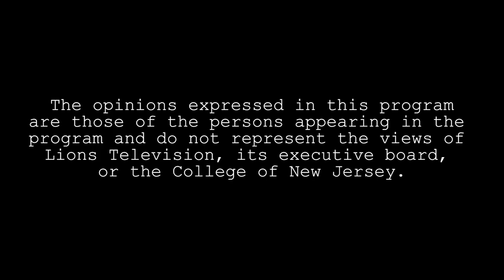Lyric Theatre 🎭 | Life @ TCNJ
This organization is a class that is available both in the Fall and Spring. It is a very inclusive organization that allows everyone to perform. This is Lyric Theatre!